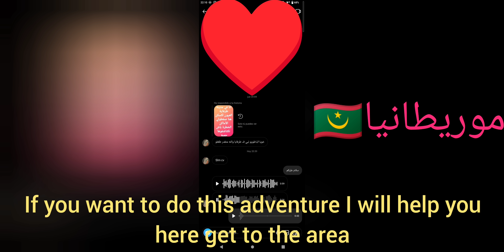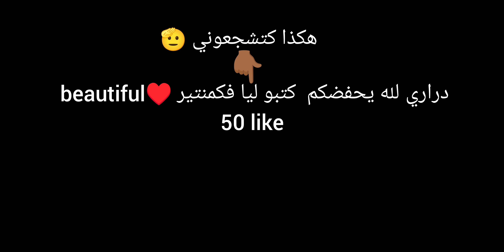I found a land mine in a desert | مغامرة: لقيت لغم في حدود المغرب ولجزائر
BN NSNS
Channel support👇🏾

🏦CHI BANK : AYOUB EL BOURAHI

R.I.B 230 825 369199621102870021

If you get some more interesting ideas, please suggest us.  I welcome all constructive feedback.  Thank you so much. Best regards  Bn nsns.

peace and development efforts.  Through targeted measures - from hiring female technical experts to training women deminers - UNMAS promotes gender equality and empowerment of women and creates opportunities to generate livelihoods. Working under the UNMAS Gender Guidelines for Mine Action Programs 2019,  To ensure that the different needs of women, girls, men and boys are integrated.

 Women represent more than 25 per cent of field staff at UNMAS duty stations and more than 63 per cent at UNMAS headquarters.  Wherever they work in mine clearance, the United Nations and its partners strive to include women and men in all aspects of the work with the aim of providing the highest level of mine action services in response to the needs of all members of society, regardless of their gender.

 Treaties

 UN mine action operates within an established framework of international law, including the Convention banning anti-personnel mines, the Convention banning the use of cluster bombs, the Convention on Certain Conventional Weapons, and the Convention on the Rights of Persons with Disabilities.

 Building partnerships

 UNMAS administers a Voluntary Mine Action Assistance Trust Fund, which was established in 1994 by UN Member States as a mine action support and funding center.  The United Nations Service continues to build new partnerships with traditional and non-traditional donors, including individuals, private companies and foundations.

 Safe Earth Campaign

 In 2019, the UN Secretary-General launched a five-year Safe Land campaign to turn minefields into playgrounds.  Safe Earth is a global advocacy and fundraising campaign supported by an informal, voluntary group, consisting of United Nations Member States, United Nations entities, civil society organizations, sports federations, private sector companies and individual athletes.

 The campaign addresses two primary and related challenges: removing explosive hazards to make the land safe for people to return and rebuild their communities without fear of injury or death, and raising awareness and resources to support those who have been disabled by explosive hazards.  Since its launch, Safe Earth projects have been launched in Afghanistan, Cambodia, Cyprus, Democratic Republic of the Congo, Iraq, Liberia, the State of Palestine, Somalia and Vietnam.